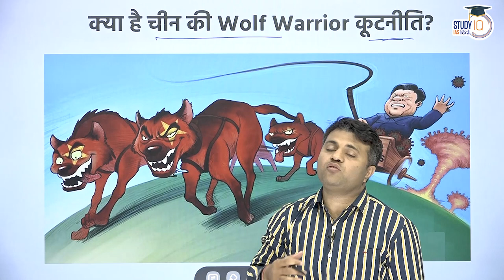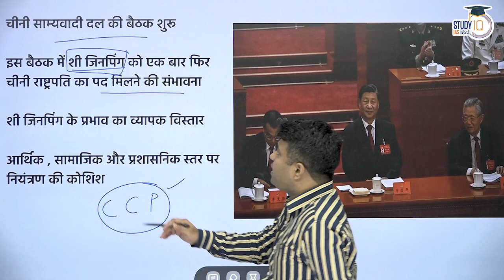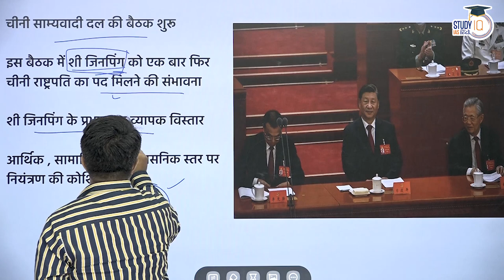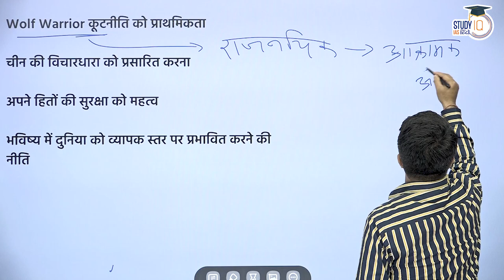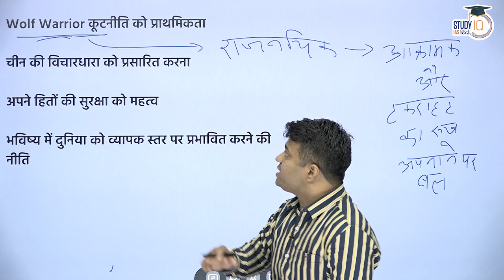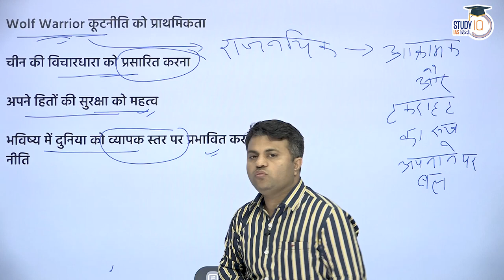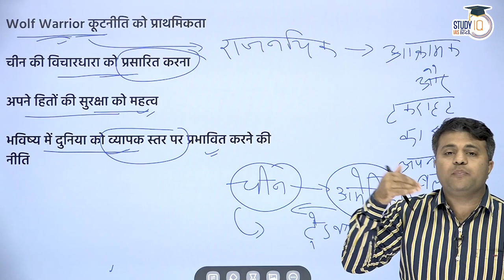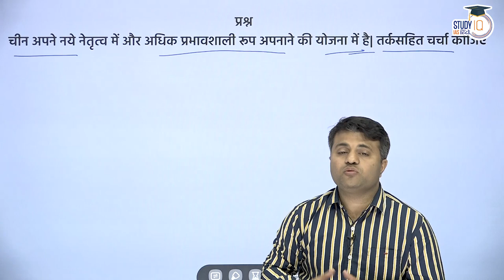What is China's Wolf Warrior Diplomacy? | UPSC 2023 l Mudde Ki Baat l StudyIQ IAS Hindi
A term that gained popularity, especially after Xi became President, “wolf warrior diplomacy” is a tactic for the Chinese government to extend its ideology beyond China and counter the West and defend itself. It is an unofficial term for the more aggressive and confrontational style of communication that Chinese diplomats have taken to in the last decade. A 2015 Chinese action film, titled ‘Wolf Warrior’, and its sequel have served as the inspiration for the term. The films, with their nationalist themes and dialogues, focus on Chinese fighters who frequently face off against Western mercenaries.

1. 900+ Hours of Live teaching by our faculties
2. One-to-one mentorship to keep you on track to achieve the target
3. Handmade and concise Lecture Notes, Handouts on static topics
4. MCQ based learning for every lecture to enhance retention
5. Answer writing program guided by our experienced faculties
6. Daily Current Affairs Programme (CAP) PDF + Videos covering multiple sources
7. Benchmarking of students through weekly revision tests for students
8. Prelims Test Series to make you battle ready for Prelims exam
9. Gyanvani sessions by senior bureaucrats, selected candidates and senior aspirants
10. CSAT Lectures to help to adapt with changing patterns of examination.